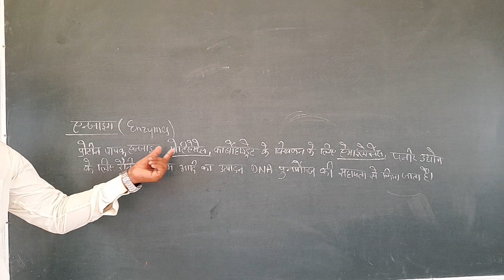एंजाइम(Enzyme) by MD Husain Sir,किस एंजाइम को कहाँ उपयोग करें?